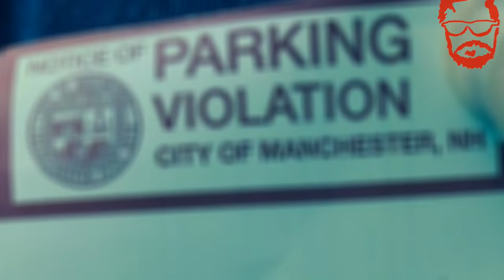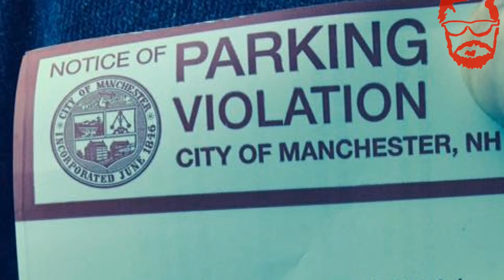Donate Fines To Charity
bloggers Ian Freeman and Derrick J Freeman for filming the trial footage.

1Mf8MJ3nj7rcyE8ekc6MUxz1SG7odWzsjC
DFbSQFjcd4YaxKzMTHGqX9pYxkU2ZdjbE5